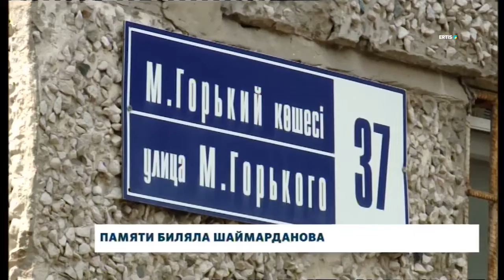Памяти Биляла Шаймарданова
Сегодня в областном центре в преддверии Дня города открыли мемориальную доску почётному гражданину Павлодара, отличнику просвещения РК Билялу Шаймарданову.